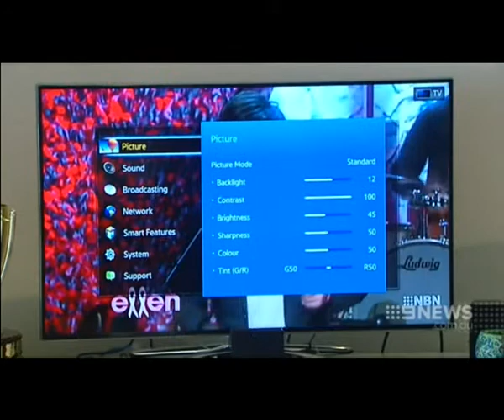Gold Coast TV re-tune preview 2014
Australian TV channels are being shuffled around as part of the new digital channel plan.
This is the Nine Network's Gold Coast news item on 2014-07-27.
Ch 59 will move to ch 45 the next day.
Channels above 52 will be used by the mobile phone companies from 2015.
Source :- QTQ-59.